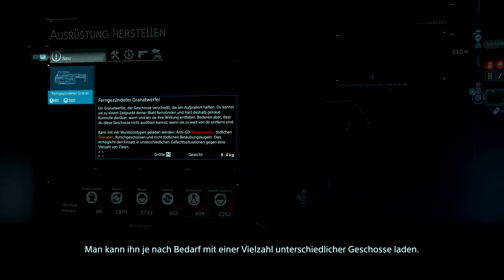Death Stranding #54 - GD Gehirne | Let's play Death Stranding